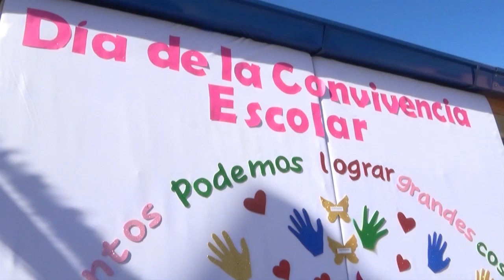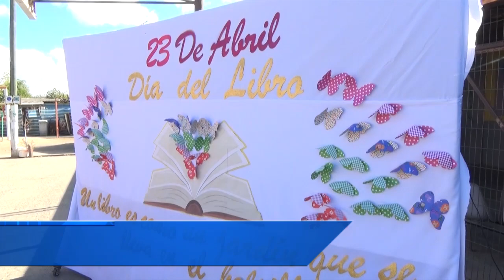FINALIZACIÓN DE SEMANA DEL LIBRO Y DÍA DE LA CONVIVENCIA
En la escuela Manuel Salvador del Campo de Putagán, finalizaron con una colorida ceremonia, la celebración de la semana del libro, actividad que se enlazó con el día de la convivencia escolar, aprovechando los relatos literarios, como guía para aprender a dialogar y superar diferencias.